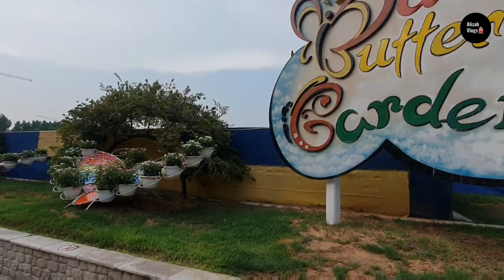Dubai Butterfly Garden | documentary butterflies | Tourism best place in dubai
Inside Dubai's Butterfly Garden

With more than 15,000 insects flying freely within nine indoor domes, the Dubai Butterfly Garden is unlike any other attraction in the city.

A giant, brightly coloured plastic butterfly with a chubby smiling face and yellow flower petals for hair welcomes visitors to the entrance of the first butterfly garden in the Middle East. Located next to the Dubai Miracle Garden, the Dubai Butterfly Garden is home to around 15,000 butterflies from around the world.
GALLERY: DUBAI BUTTERFLY GARDEN
The nine domes of the site took six months to build, and the garden aims to be a natural year-round attraction for the city. Dr Ayman Ahmad, project manager of the Dubai Butterfly Garden, has been working on bringing this fluttery attraction to life. ‘We have the Miracle Garden, and that’s now one of the really famous gardens in the world, but we can’t have it open all through the year. We wanted to attract people during the summer and came to this idea of a butterfly garden. Offering the same theme of nature, plants and flowers, but indoors.’

Before entering the main garden, we walk through a gallery of artwork inspired by butterflies, including an impressive collage of Sheikh Hamdan bin Mohammed bin Rashid Al Maktoum, the Crown Prince of Dubai, made from hundreds of butterflies in different colours. There’s also attractive decorative wall art, which is only sadly on display and not available to purchase, as there’s no gift shop set up yet.

dubai
butterfly garden
garden
butterfly garden dubai
uae
dubai garden
united arab emirates
butterfly
dubai butterfly garden vlog
butterfly garden uae
dubai butterfly garden 2020
dubai butterfly garden dubai - united arab emirates
butterfly park dubai
live butterfly garden
garden in dubai
dubai butterfly garden inside
flowers
2021
dubai butterfly garden video
animals
travel
butterfly garden in dubai
best places in dubai
worlds largest butterfly garden
dubai vlog
butterfly garden ticket price
travel with me
butterfly park
dubai miracle garden video
butterflies
travel vlog
nature
uae butterfly garden
dubai butterfly garden review
amazing dubai
family
everything about dubai
explore dubai
dubai tourism
4k ultra hd
dubai flower garden
beautiful dubai
place must visit in dubai
miracle
park
vlogger
tourist
place to visit in dubai
weekend getaway
flower
traveling
travel diary
beautiful destinations
vlogging
getaway
travel vlog 2021
dubai destination
dubai butterfly garden deals
dubai marina
food
tourist destinations
travel video
corner activities
tourist attraction
family vlog
world class
travel guide
dubai frame
travel channel
beach vlog
arabian tea house
dubai travel vlog
dome
lakwatserang batangeña
traveling during covid
places to visit in dubai
weekly vlog
dubai vlog 2021
world's largest garden
documentary butterflies

Markvard-Dreams